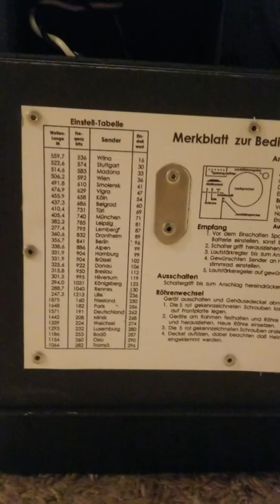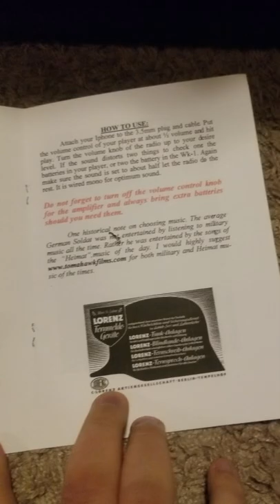Reproduction German Radio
Great Reproduction Radio to add a little to a camp display. While not to a full functioning original, it appears correct to a smaller radio that would be found in a kompanie for moral boosting. the lights run off 2 AA batteries while the speaker runs off a 9volt. The modern batteries are hidden inside fake period ones, and the self supplied source of music is hidden as shown in the larger fake batterie.